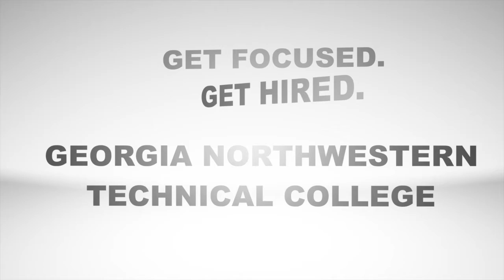CYBERSECURITY: THE PROMO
The future is here. Cybersecurity has launched on the Catoosa County Campus of GNTC. Get Focused. Get Hired. Georgia Northwestern Technical College.